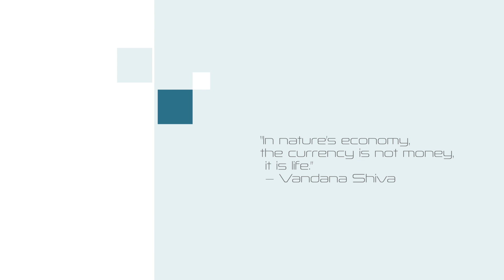Dr. Richard Leakey Sounds the Alarm: Humans are Pushing Their Own Extinction.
In this poignant and insightful interview, Dr. Richard Leakey, renowned Kenyan Anthropologist, former head of Kenya Wildlife Service, and founder of Wildlife Direct, sounds the alarm on the devastating impact of human actions on our planet. In his last interview, he shares his thoughts on the urgent need for conservation and why humans must take action to prevent their own extinction.

Your Likes and Share will help this information reach many.